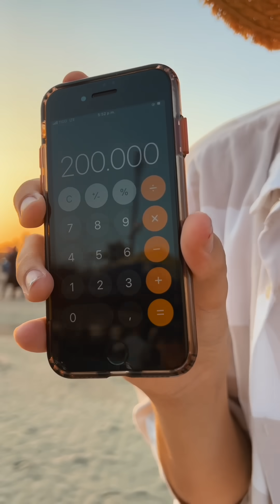CANTANTES EN LA VIDA COTIDIANA! / Juandi Duque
Cual es tu artista favorito?